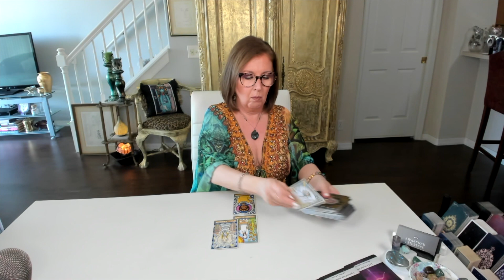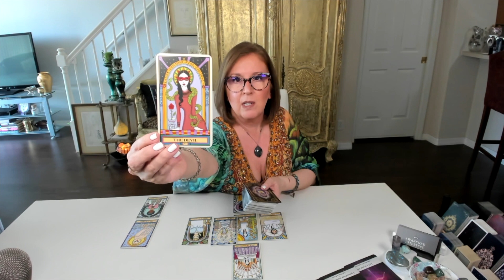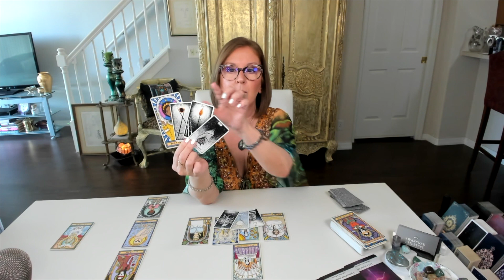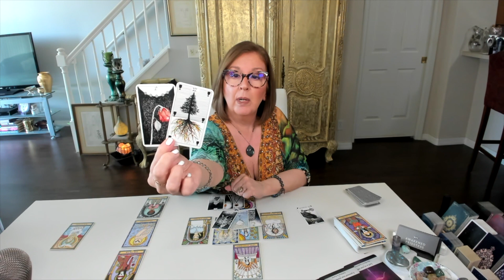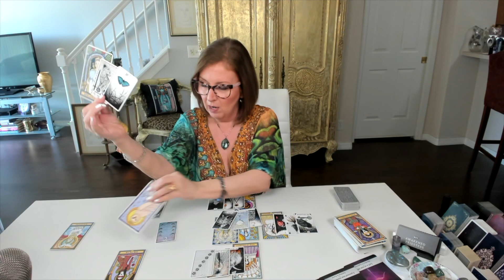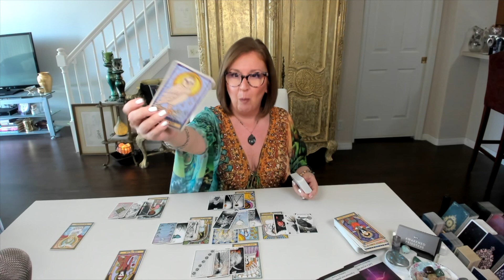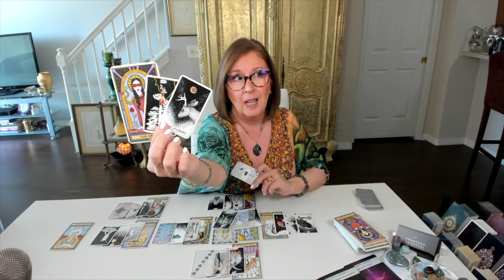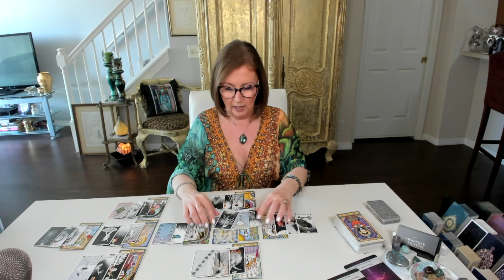NEW MOON in ARIES ~ Manifesting a reconciliation *miracle*!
New Moon in Aries Twin Flame Tarot Reading.  If this resonated for you, check out the ALL SIGNS EXTENDED READING for a deeper look

**NOTE: The order for the readings in this series will go by ‘element’** Aries, Leo, Sag, Taurus, Virgo, Cap, Gemini, Libra, Aqua, Cancer, Scorpio, Pisces.

Intro 0:00
Oracle 10:45
Tarot 13:10